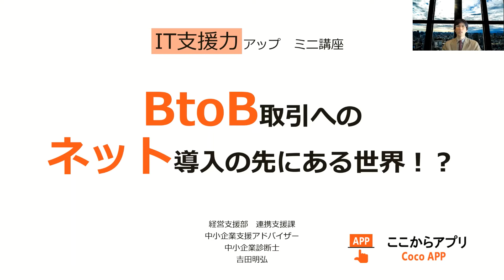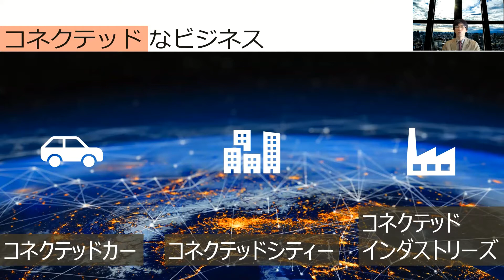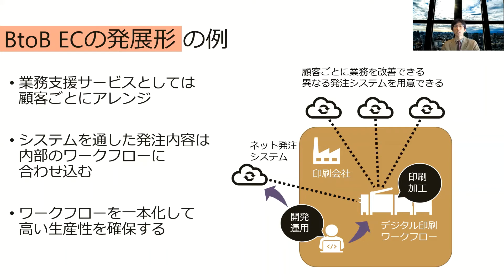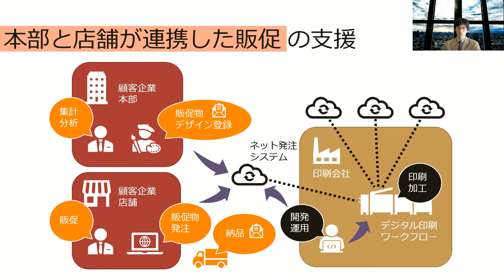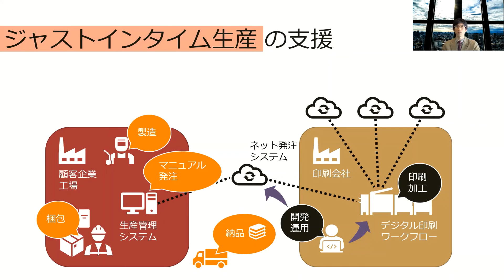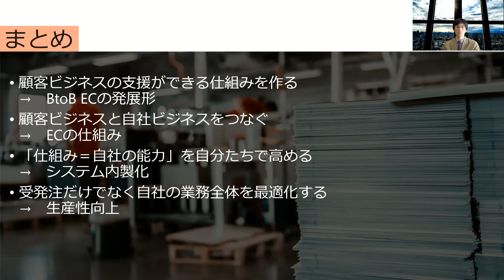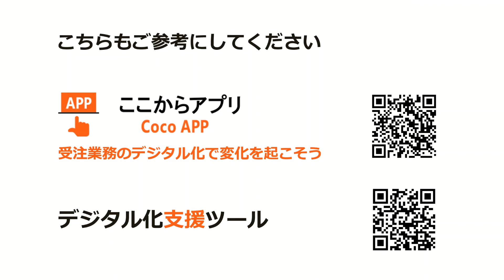BtoB取引へのネット導入の先にある世界！？【IT支援力アップ ミニ講座】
支援者向けの動画です。経営支援の現場での、ITに関する相談対応のポイントについて発信しています。

BtoB ECはネットで事業者間取引をすること。つまり、個人でネット通販するのと同じ環境を、顧客企業の担当者に提供すること、というように説明できると思います。

ただ、BtoBのビジネスならば、もっと突っ込んだことも考えられるのではないでしょうか。

この動画では、ただ普通にBtoB ECを導入するのではない、その発展形をひとつ紹介したいと思います。これをDXなどにもつながるIT活用の考え方として参考にしていただければと思います。

ECの導入ができていない事業者が多い中で、その先まで考えての支援の機会はあまりないと思われるかもしれませんが、こうした方向性が頭の中にあって支援するのと、ないのとでは違ってくることもあるかと思います。今後の経営支援の中でお役に立てば幸いです。

過去の動画は以下のリンクから見られます。